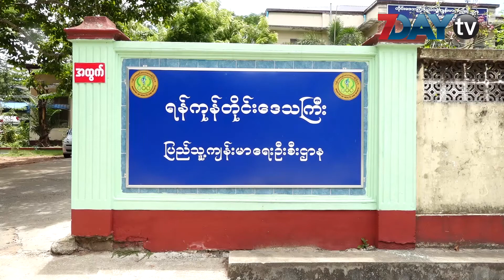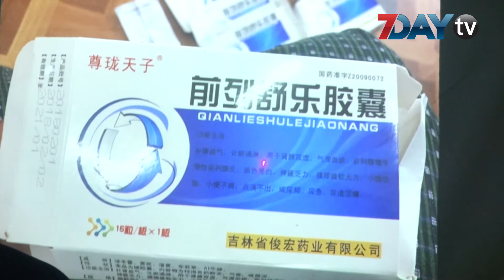တရားမဝင္ေဆးကုသတယ္ဆိုတဲ့ ပုဂၢလိက ေဆးခန္းပိုင္ရွင္ကိုအေရးယူမယ္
ႏိုင္ငံျခားသားေတြက တရားမဝင္ေဆးကုသေနတယ္ဆိုတဲ့ ေဒါပုံၿမိဳ႕ နယ္မွာရိွတဲ့ ပုဂၢလိကေဆးခန္းတစ္ခုကို ပိတ္သိမ္းလိုက္ၿပီး ေဆးခန္းပိုင္ရွင္ကို လည္း တရားစြဲဆိုသြားမယ္လို႕ ရန္ကုန္တိုင္းေဒသႀကီးက်န္းမာေရးဦးစီးဌာနမွဴး ေဒါက္တာထြန္းျမင့္က ဒီကေန႕မွာ ေျပာၾကားလိုက္ပါတယ္။

ဒီကေန႕ ဇူလိုင္လ(၂၆)ရက္က ရန္ကုန္တိုင္းျပည္သူ႕က်န္းမာေရးဦးစီးဌာနမွာျပဳလုပ္တဲ့ တရားမ၀င္ေဆးကုေဂဟာနဲ႕ပတ္သက္တဲ့ရွင္းလင္းပြဲမွာအခုလိုေျပာၾကားခဲ့တာပါ။

ရန္ကုန္တိုင္းေဒသႀကီးပုဂၢလိကက်န္းမာေရးလုပ္ငန္းဆိုင္ရာႀကီးၾကပ္မႈေကာ္မတီအေနနဲ႕ဇူလိုင္လ(၂၅)ရက္ကအဲ့ဒီေဆးခန္းကိုေရွာင္တခင္၀င္ေရာက္စစ္ေဆးရာမွာတရားမ၀င္ခြဲစိပ္ခန္းသုံးပစၥည္းေတြ၊တရားမ၀င္ တရုတ္ေဆး၀ါးေတြကို ေတြ႕ရွိရတဲ့အျပင္ တရားမ၀င္ေဆးကုသေနတဲ့ ႏိုင္ငံျခားသား တရုတ္လူမ်ိဳးေတြရဲ႕ အေထာက္အထားေတြပါေတြ႔ရွိခဲ့တယ္လို႕သိရပါတယ္။

အဲ့ဒီလိုေတြ႕ရွိခဲ့တာေၾကာင့္ေဆးခန္းပိုင္ရွင္ကိုအမ်ိဳးသားေဆး၀ါးဥပေဒနဲ႕ပုဂၢလိကက်န္းမာေရးလုပ္ငန္းဆိုင္ရာဥပေဒေတြနဲ႕ တရားစြဲဆိုအေရးယူသြားမွာလို႕ဆိုပါတယ္။

ေဆးခန္းကို ေရွာင္တခင္စစ္ေဆးရာမွာ တရားမ၀င္ေဆးကုသတဲ့ ႏိုင္ငံျခားသား တရုတ္လူမ်ိဳးေတြကို မေတြ႕ရွိတာေၾကာင့္သူတို႕ကိုျမန္မာႏိုင္ငံေဆးေကာင္စီဥပေဒအရအေရးယူဖို႕လူမႈ၀န္ထမ္းဦးစီးဌာန၊ျမန္မာႏိုင္ငံရဲတပ္ဖြဲ႕နဲ႕ပူးေပါင္းရွာေဖြသြားမွာျဖစ္ၿပိီး သေဘာၤဆိပ္၊ေလဆိပ္အထြက္လမ္းေတြကို ပိတ္ဆို႕ရွာေဖြဖို႕ သက္ဆိုင္ရာဌာနေတြကို အေၾကာင္းၾကားထားတယ္လို႕သိရပါတယ္။

အဲ့ဒီေဆးခန္းဟာ ပုဂၢလိကအေထြေထြေရာဂါကုေဆးခန္းအျဖစ္ ၂၀၁၇ ခုႏွစ္ကတရား၀င္လိုင္စင္ေလွ်ာက္ၿပီး ဖြင့္လွစ္ခဲ့တာျဖစ္ပါတယ္။

၂၀၁၈- ၂၀၁၉ ခုႏွစ္အတြက္ လိုင္စင္သက္တမ္းတိုးဖို႕ စိစစ္ဆဲကာလမွာ အခုလိုျဖစ္ရပ္ေတြထြက္ေပၚလာခဲ့တာျဖစ္တယ္လို႕သိရပါတယ္။

ရန္ကုန္တိုင္းေဒသႀကီးပုဂၢလိကက်န္းမာေရးလုပ္ငန္းဆိုင္ရာႀကီးၾကပ္မႈေကာ္မတီအေနနဲ႕မတ္လနဲ႕ဧၿပီလေတြမွာ ပုဂၢလိကေဆးခန္းေျခာက္ခုကို ေရွာင္တခင္စစ္ေဆးမႈေတြလုပ္ေဆာင္ခဲ့တယ္လို႕ သိရပါတယ္။

အဲ့ဒီလိုစစ္ေဆးတဲ့အခါ ေဆးခန္းႏွစ္ခုမွာ တရားမ၀င္ေဆး၀ါးေတြနဲ႕ တရားမ၀င္ေဆးကုေနတဲ့ ႏိုင္ငံျခားသားကိုေတြ႕ရွိတာေၾကာင့္ေဆးခန္းပိတ္သိမ္းၿပီးတရားစြဲဆိုအေရးယူထားတယ္လို႕ေဒါက္တာထြန္းျမင့္ကေျပာပါတယ္။

ရန္ကုန္တိုင္းမွာတရား၀င္မွတ္ပုံတင္ထားတဲ့အထူးကုေဆးရုံ(၁၃)ရုံ၊အေထြေထြေရာဂါကုေဆးရုံ(၄၁)ရုံ၊အထူးကုေဆးခန္း(၂၃၀)နဲ႕အေထြေထြေရာဂါကုေဆးခန္း(၂၆၀၀)ေက်ာ္ရွိတယ္လို႕ သိရပါတယ္။

ရုပ္သံသတင္းေထာက္ - လြင္သဲငယ္ဦး